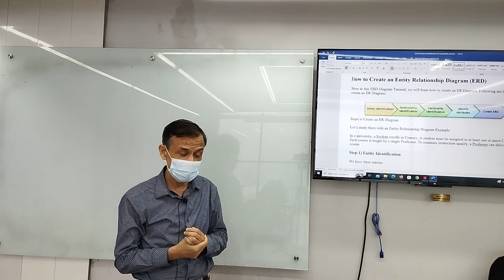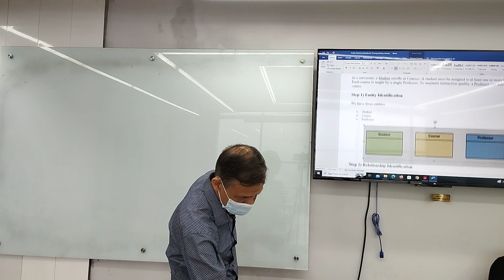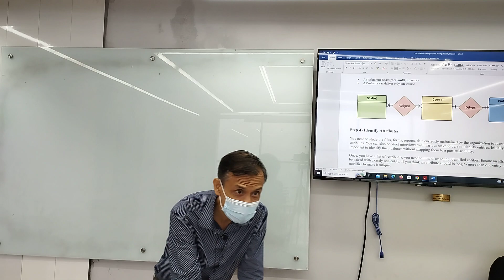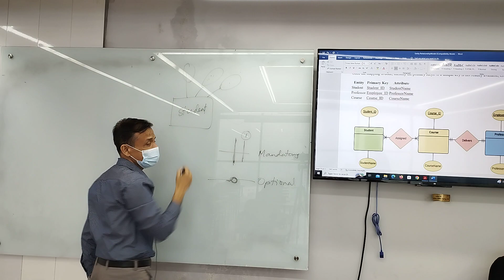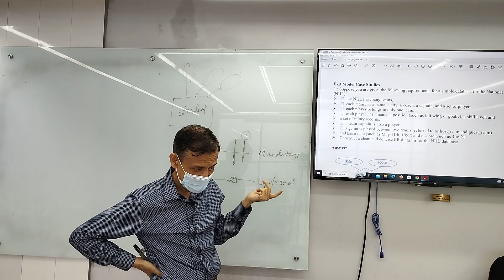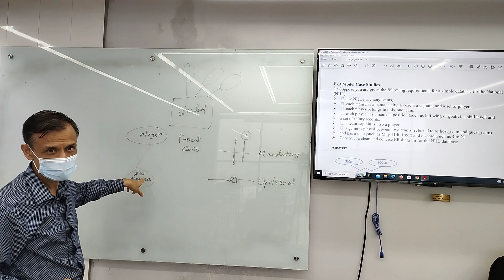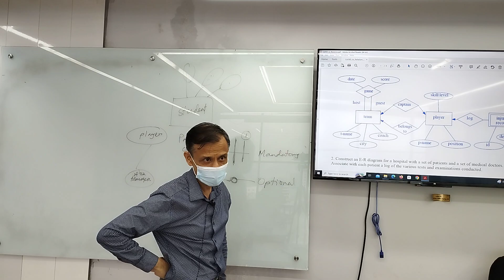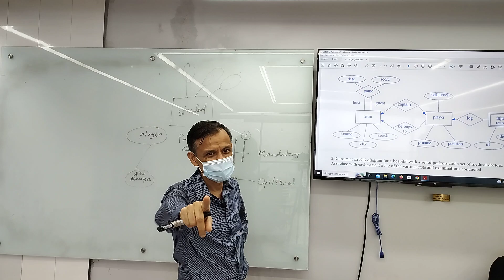MIS-709|Lec3 |MBA ||Mamoon Al Rasheed|University of Scholars